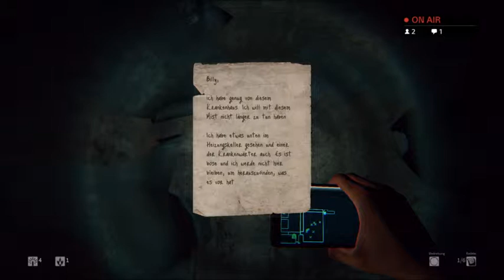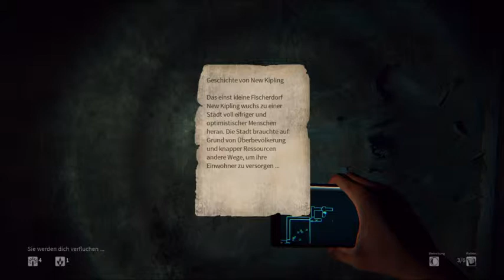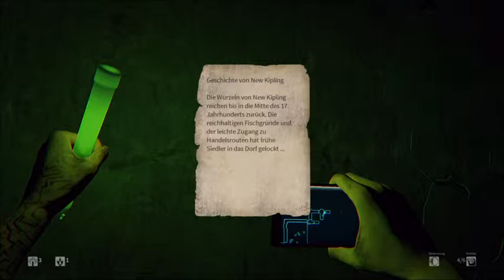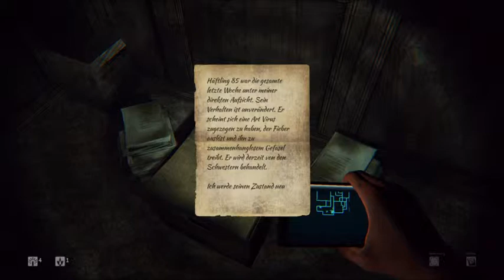Daylight #02 (PS4 Stream) Weiter durch die Irre Anstalt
Weiter wusseln wir durch die Gänge. Bis jetzt ängstigen wir uns nur ein bisschen. :D